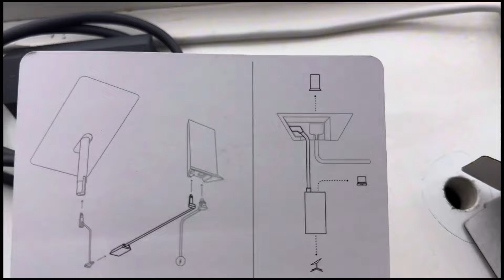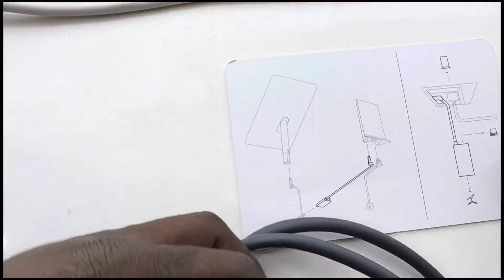Starlink Ethernet Adapter for Rectangular Satellite Internet V2, gen 2 for Network Standard Actuated